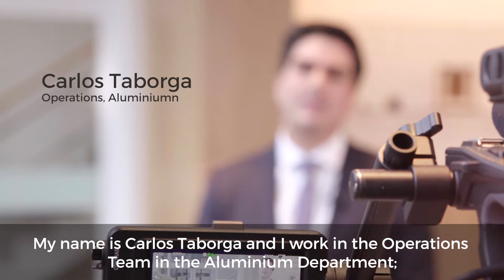From our Connecticut office to our headquarters in Baar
After graduating university in 2014, Carlos joined our US Field Office in Stamford Connecticut. After 10 months, he was transferred to our headquarters in Baar and is now part of our operations team in the aluminium department. Learn more about the culture of teamwork in his division and the responsibilities he has taken on throughout his career.